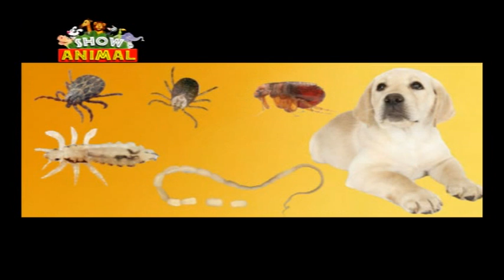BLOQUE Nº 03 PROGRAMA Nº 374 SHOW ANIMAL 23 03 2019